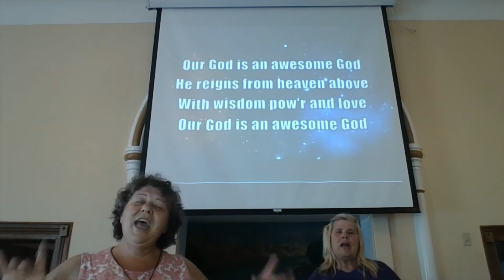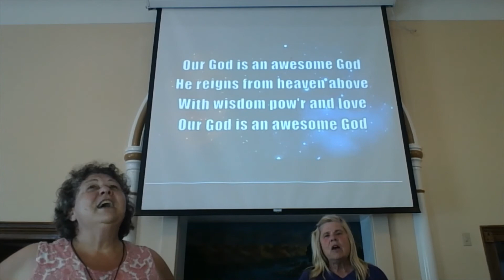Virtual VBS - Video 2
Here is the 2nd of our 5 virtual VBS Videos.  May this video be a blessing to you!